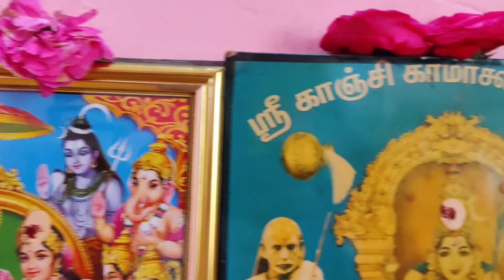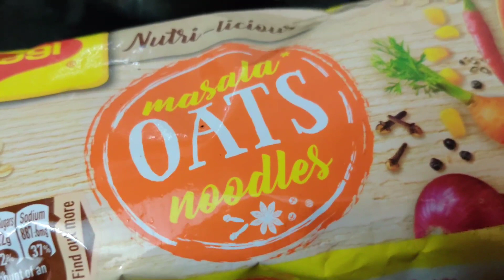இன்னைக்கு வளையல் வாங்க போறோம்💕😜 Galatta fun with family | Full day vlog twins vegkitchen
காமக்ஷி அம்மன் ஸ்லோகம் :

ஜகத் காம கலா தாரம்
(Jagath kaama Kala dhaaram)
நாபிஸ் தானம் புவ பரம்
(Naabisthaanam buva Param)
பத பத்மஸ்ய காமாஷ்யை
(Pada padmasya kamaakshyai)
மஹாபீடம் உபாஸ்மஹ்ஹே !!
(Maaha peedam upaasmahe)

watch the video fully to know how to do pooja for kaamakshi Amman.. and given the slogam too to tell while doing this pooja